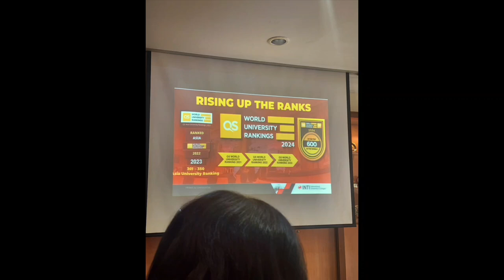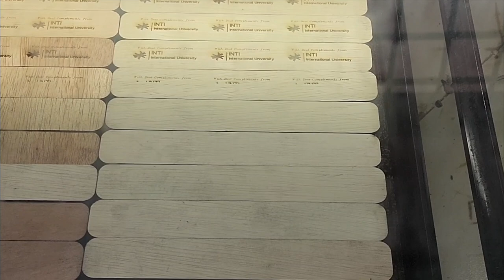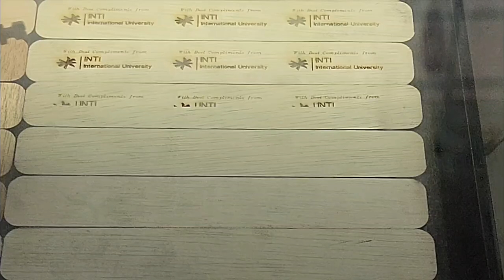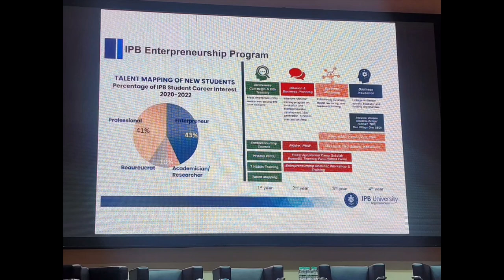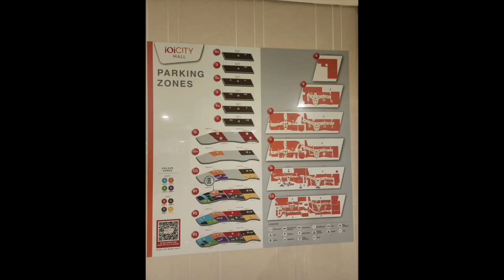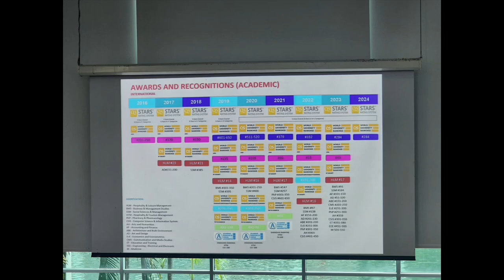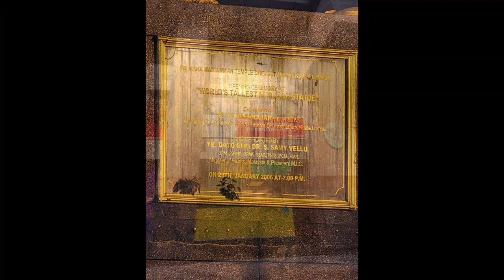Malaysia 2023 business trip